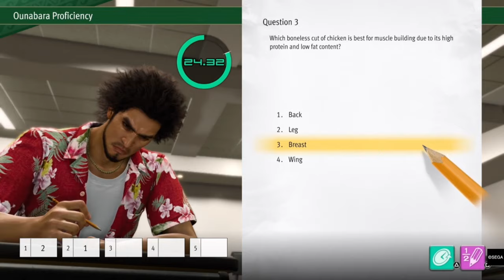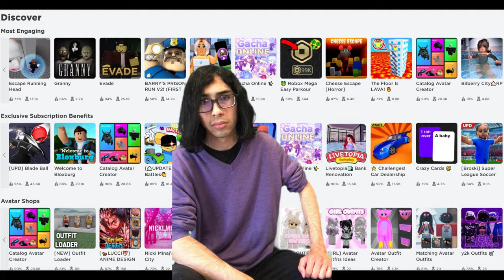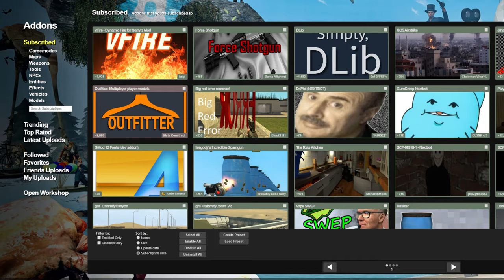Games That Try To Be Everything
I'm back.

In today's video, I discuss games that use a massive wealth of side content in order to attempt to be every genre at once. Games like Yakuza/Like a Dragon with its karaoke, arcade games, Sujimon League, and Dondoko Island; games like Fortnite with its Fortnite Festival, Rocket Racing, and Lego Fortnite; games like Super Monkey Ball Banana Mania's party mode; games like Wii Party and it's random assortment of mini games that all seem to have nothing to do with each other; and games like NES Remix which attempts to be a console's entire first party library by remixing levels from fan favorite games like Super Mario Bros, The Legend of Zelda, Kirby's Adventure, Metroid, Kid Icarus, Donkey Kong, and Excite Bike. (I even mention games like GMOD, Roblox, Wii Sports, and Wii Play.) The phenomena of games that try to be everything is actually really interesting to me and I've been thinking about making this video for a while now. And, I am proud to say that it is finally out! And while I definitely could've done a lot better and talked about a lot more games, I am proud of how it turned out.

0:00 Games that try to be everything
1:17 Like A Dragon: Infinite Wealth
3:51 Fortnite
6:56 Super Monkey Ball Banana Mania
8:27 Wii Party
9:39 NES Remix
10:46 Final Thoughts